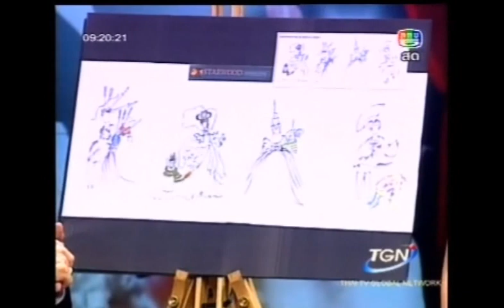Pet world Malaysia 2009 Creative Grooming by Starwood Team Thailand in Budsabha Ban Chow ThaiTV 5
Creative Grooming at Pet world Malaysia 2009 by Starwood dog grooming School Thailand Interview in Budsabha Ban Chow Thai TV